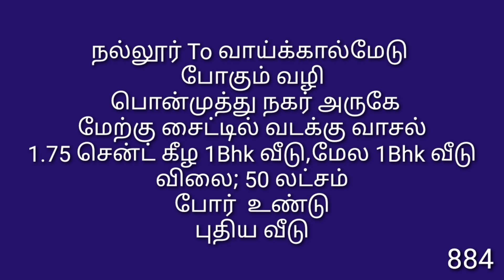884,காங்கேயம் ரோடு நல்லூர் பொன்முத்து நகர் அருகே வீடு விற்பனைக்கு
நண்பர்களுக்கு வணக்கம்,

விற்பனைக்குள்ள இடங்களை பற்றி உடனுக்குடன் அறிய நமது  யூடியூப் சேனலுடன் இணைந்திருங்கள் *SJM Tamil tgagaval*
பார்ட்டி to பார்ட்டி நேரடியாக பேச விட்டு நாயமான முறையில் செய்து தருவது நமது சிறப்பு.

 நடைமுறை கமிஷன் பெறப்படுகிறது
  இது அக்ரிமென்ட் போடும்போது

மற்றும்
தமிழ்நாடு முழுவதும்

பள்ளி, கல்லூரி, ஹோட்டல், மருத்துவமனை, ஸ்பின்னின்மில், பெரிய ட்ரை  நிலம் & தோப்பு நிலம், அனைத்து எஸ்டேட் மற்றும் பெரிய பட்ஜெட்டில் உள்ள அனைத்து பிராப்பர்ட்டிகளும்  வாங்க விற்க அணுகவும்

& 2c மேலே வங்கி லோன் கிடைக்கிறது

ஸ்ரீ ஜெயம் ரியல் எஸ்டேட்
SRI JAYAM REAL ESTATE